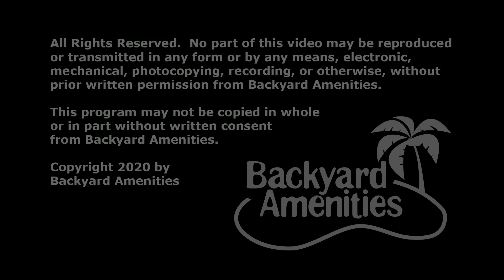Little Pool Design by Backyard Amenities